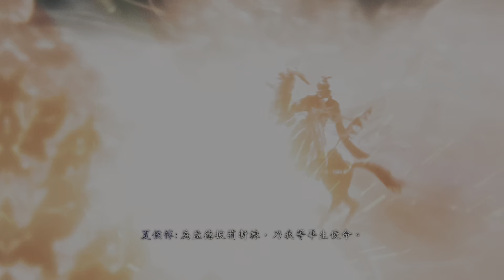Wo Long: Fallen Dynasty_20230701034115